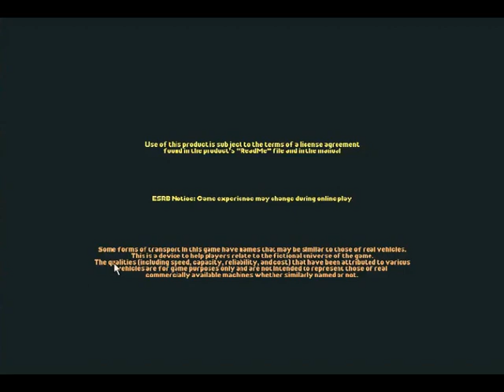Chris Sawyer's Locomotion Playthrough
In 2004, Chris Sawyer released Locomotion, which was to be the ultimate version of Transport Tycoon, even if it didn't have "Transport Tycoon" in the name.  Locomotion was not released through Microprose, as Microprose had been out of business since 2003, but instead released the game through Atari.  Strangely enough, although it is still supported today through Steam, Locomotion was never as successful in the market, nor as popular with gamers, as the original Transport Tycoon and Transport Tycoon Deluxe.  I would at least agree that the interface is more difficult to use than in the older Transport Tycoon games, and in general there are minor problems with Locomotion.  However, I would not rate it as a bad game, either.  In fact, it was the game that gave me the original idea for this series.  In any case, I hope that you enjoy this very short introduction.